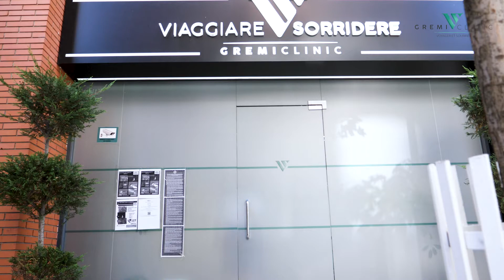Gremi Clinic - Voyager et Sourire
🎥Témoignage vidéo d'Antonio Riveti
Après des années de souffrance, il redécouvre le plaisir de manger et de rire avec nos Dents Fixes - Découvrez ce qu'il dit de son expérience.